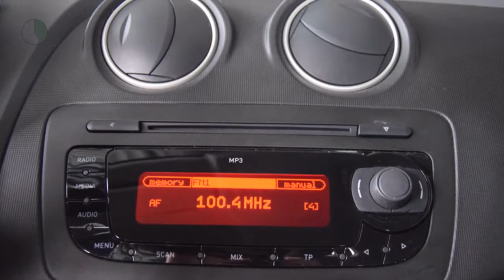Seat Ibiza ST 1.2 TDI STYLE ECOMOTIVE Airco Cruise control Trekhaak Nieuwe APK Inruil mogelijk